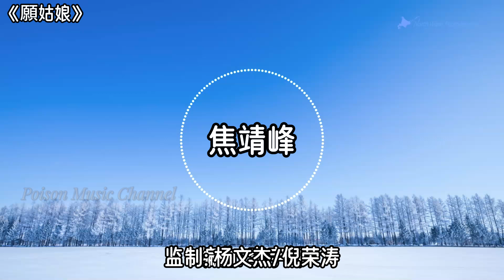焦靖峰 《願姑娘》虽然一句话都没有对我讲 却把我的心全照亮 我愿姑娘别来无恙 也愿姑娘喜乐安康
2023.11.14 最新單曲